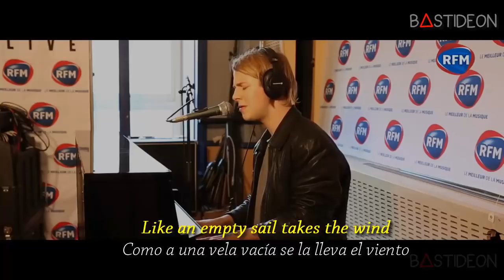Tom Odell - Heal (Sub Español + Lyrics)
Hola gente, ¿Como están?, hoy les traigo la canción "Heal" de Tom Odell subtitulada al español.

1:41 era "como un océano se lleva la arena sucia", coloque llama, lo siento :(

Official Tom Odell - Heal / Lyrics - (If I Stay new version)
Heal - Tom Odell ~ Traducida al español ~ (If I Stay Soundtrack).
Tom Odell "Heal" - Live aux studios RFM
Tom Odell - Heal (If I Stay New Version)